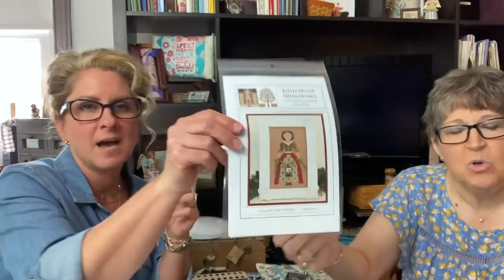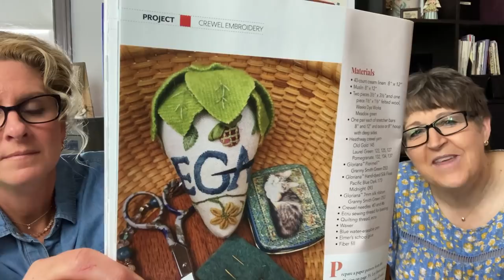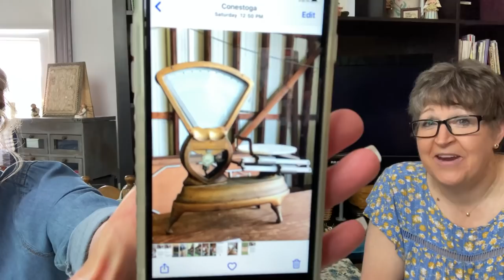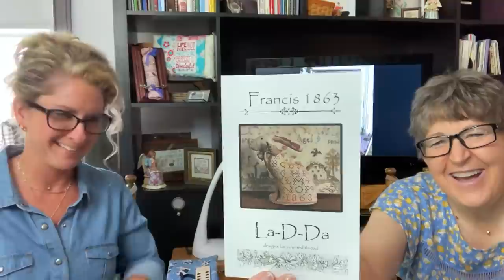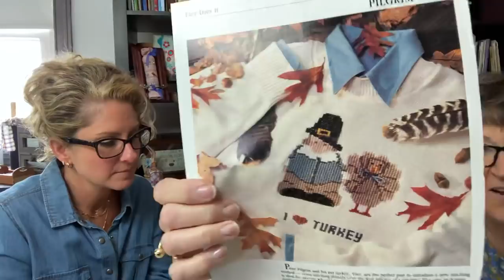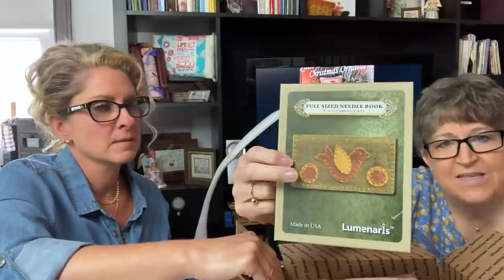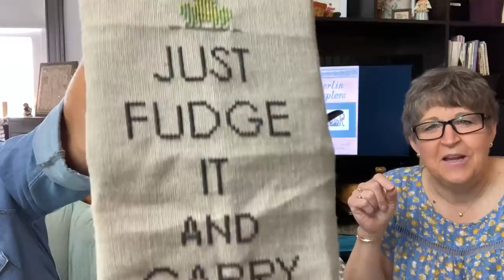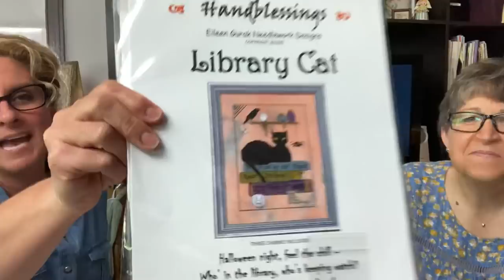“SHEDDING THE LIGHT ON NEEDLEWORK”! LAUGHTER and GOODIES to share! (There is a deadline!) CSV132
It is our pleasure to introduce you to:
Stella Lighting!

Stella Two is the light that we showed on today’s video.

TAKE ADVANTAGE of the $50 discount toward your purchase.  When you place your order put the code - country50 - into the promo/code field to receive your discount! This offer is extended to Country Stitchers subscribers and viewers from now - 5/25/21 - 5/31/21.

THANK YOU for stopping by!  AND  Welcome to Country Stitchers where “Sharing the Joy Of Needlework” is our pleasure!  If you are a needlework enthusiast, and this is your first visit to our channel - please take time to view our other videos.  If you are not a needleworker and you have joined us, we welcome you and be warned...needlework can be  contagious!

All of Country Stitchers' videos can be found on our channel (click on Country Stitchers thumbnail - the round picture of needlework next to our channel name) under the PLAYLIST titled  “All CS videos".  The remaining playlists are subgroups of our entire video collection i.e. "help videos", "peyote", "finishes".

Floss organizers were purchased from-
Snarky Crafter Designs

DUPLICATE STITCH

Duplicate stitch is revisited- and Liz shows how the stitch is laid onto the knitting.

GADGET CORNER.
Spool Pods by Patterntrace
These are marvelous for storing Sulky spools, silks and threads as well as spooled floss like AuriFloss.

This allows us to see you as a subscriber and we have activities and giveaways that are specific to subscribers.

A few minutes and he will answer all of your questions, it can’t be put any better...thank you Jay!

COUNTRY STITCHERS' LOCAL NEEDLEWORK SHOPS:
Stitches Unlimited
715 Olde Hickory Road
Lancaster, PA 17601

Hodge Podge Cross Stitch & Antiques
14 East Main Street
Strasburg, Pa 17579

Salty Yarns
‪8th Street and Boardwalk‬
Ocean City MD 21842

Share the Joy of Needlework!
Thank you to our viewers, subscribers, fellow Stitchers,  "floss tube" creators, retailers,  and designers who, together, make our stitching experiences so wonderful!